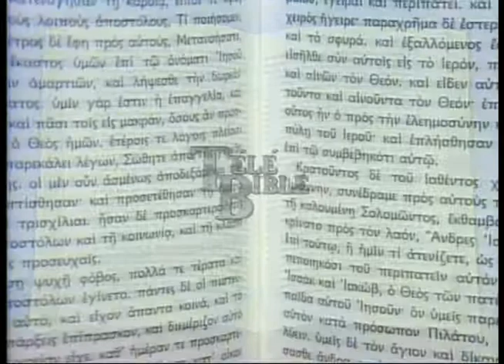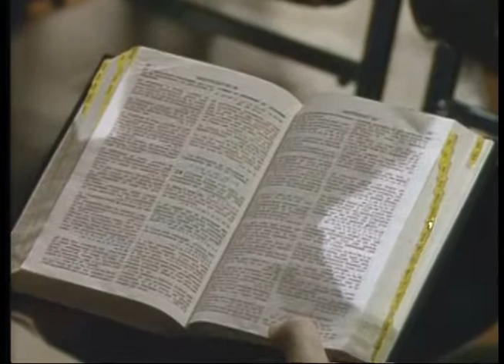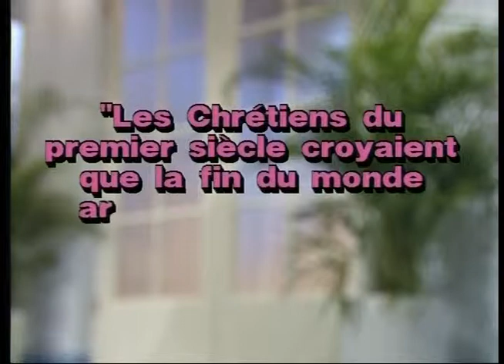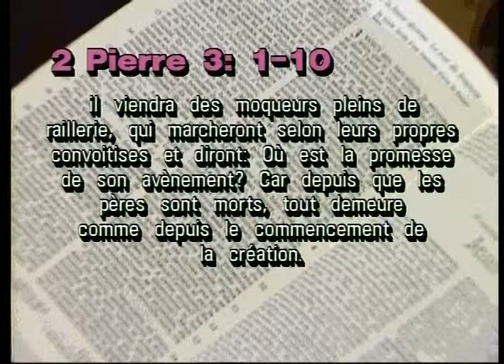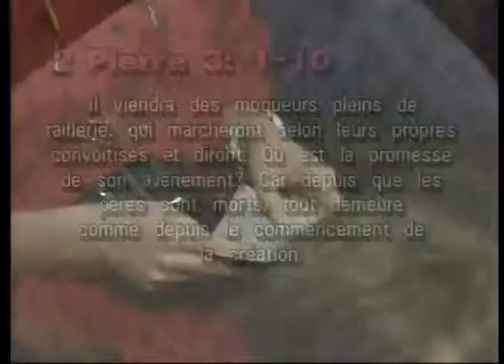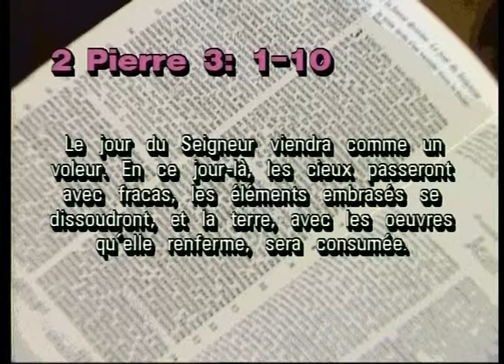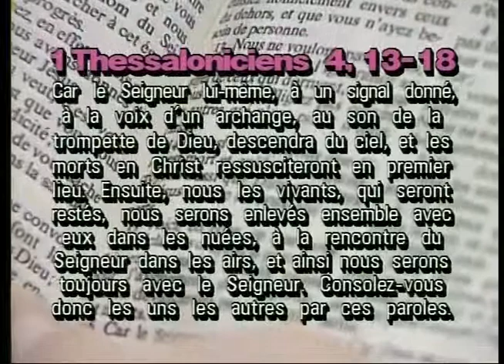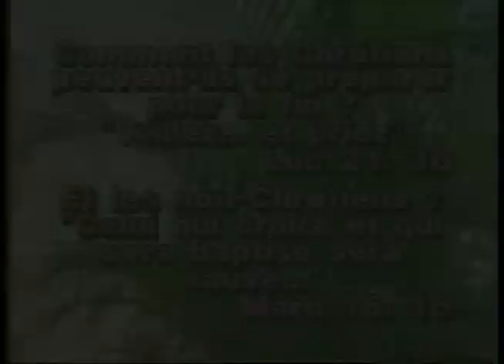TéléBible 1988 - #10 - La fin du monde